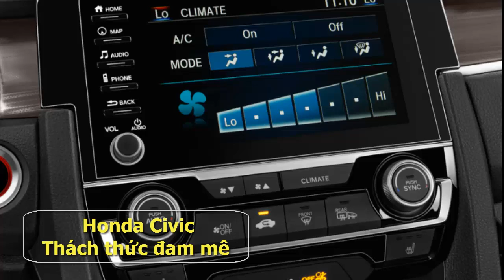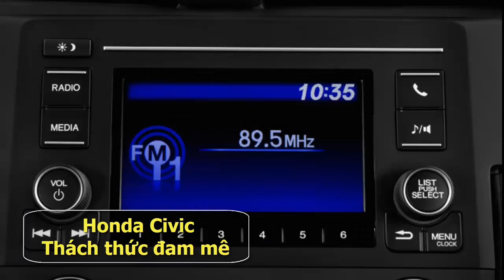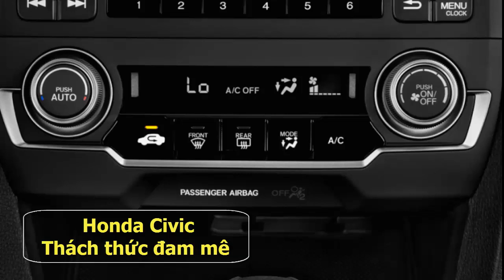honda civic 2019 gia bao nhieu | Quá BẤT ngờ honda civic 2019 QÚa ĐẸP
New car sales ! Welcome to our car blog, this time we will be share information about the latest cars is coming from New car sales brand. The title of a article we take is new cars. We will be try discuss details about this car, ranging from: reviews, concept, redesign, rumors, exterior, interior, specs, changes, engine, colors, pictures, release date and also prices. congratulation to read and we hope your enjoy it and then will come back again here.
Respect.